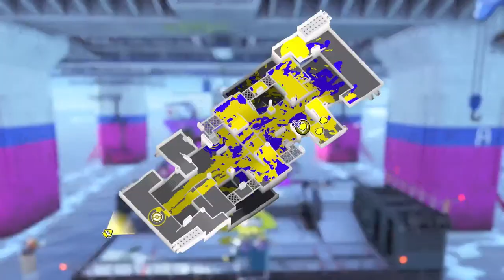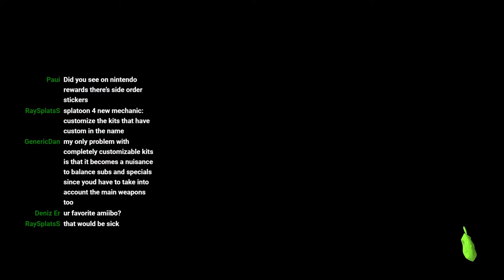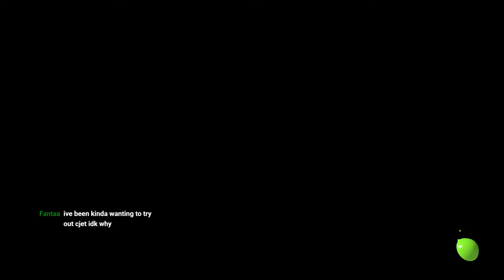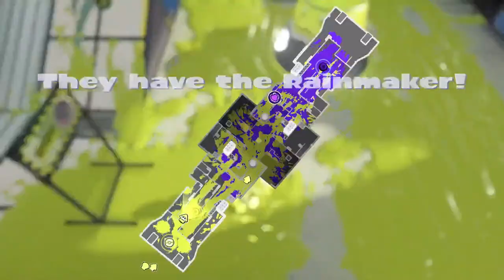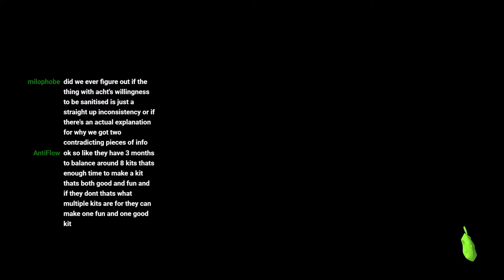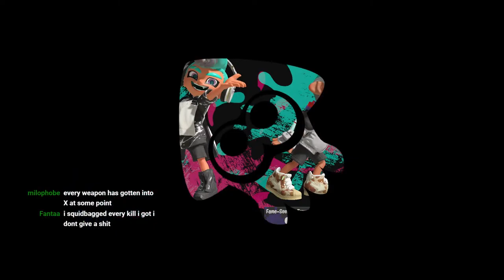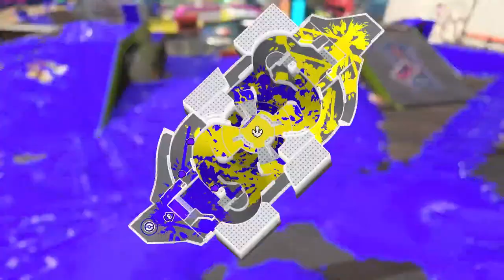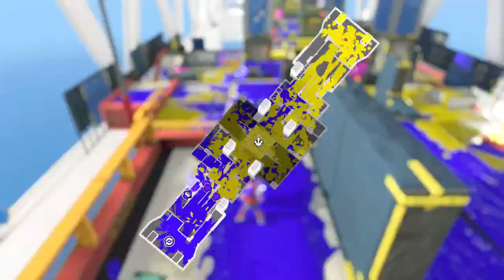Collecting Conch Shells on Callie Day